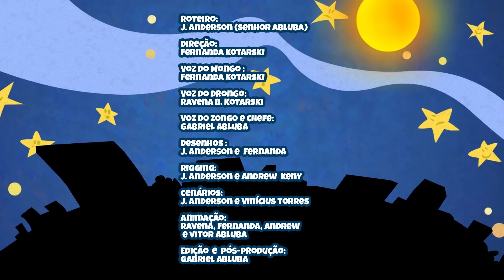Zongo em 3 episódios, o amigo ou inimigo de Mongo e Drongo Zongo aprontando nesse desenho animado.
Mongo e Drongo cedem o lugar para que Zongo estrele esses 3 episódios que juntamos nesse vídeo para que possa rever o Zongo criando seus próprios problemas ao entender errado as pessoas com seu jeito confuso de julgar o mundo. Desenho animado com os amigos de Mongo e Drongo. A Turma de Mongo e Drongo em desenho animado.